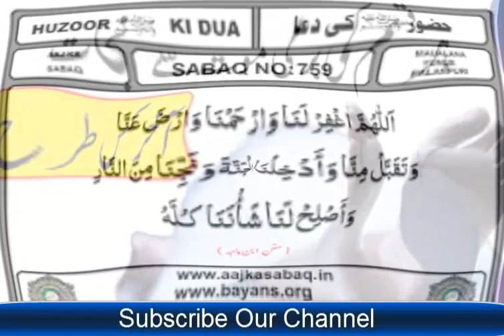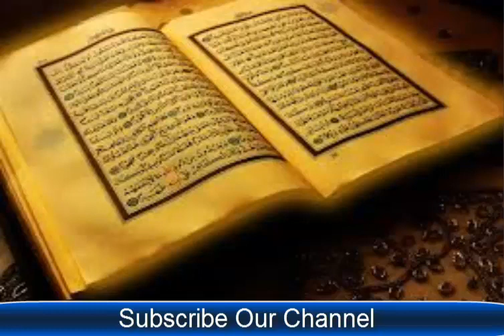Buri mot say panah ki dua aur amal | Buri maot se bachne ka tarika in Urdu & Hindi | रूहानी वज़ीफ़ा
Aj ki is video ma mein ap logo ko buri maot se bachne k liye jo duaen hai un ke baray main btao gi. In duao ko parhne se jo ap ki maot hai wo iman ki halat main aur halat e islam main hu gi. Halat e islam main jo marne ki dua hai ya quran pak main batai gi hai asman o zameen ko paida karne walay dunia aur akhrat main tou hi mera sar paras hai tou mujy musalman hone ki halat main fout kar aur mujy naik logo ke sath mila da agar ap chahtay hai ap ki maot naik logo k sth hu tou ap ya dua parh kar Allah ki panah main rahe gy hamesha insha ALLAH.